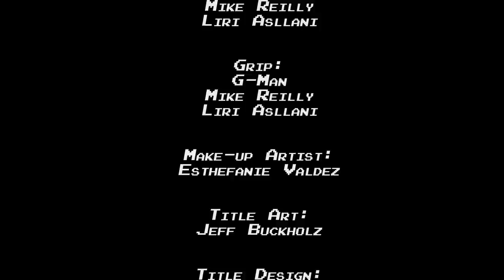Zombieo and Juliet (Ep.1) Zombie Zelda Sexy Comedy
A dark romantic comedy about a zombie and a human girl.

Pilot episode. Your feedback and suggestions will help make each episode better, so let us know any ideas you have for future episodes!

CREDITS:
- A Guerrilla Coast Pictures production
- Writer/Director: R.A. Johnson - Twitter @Rojomayne
- Director of Photography; Edited by: Eric Hahn
- Second Camera unit: G-man Lingard
- "Juliet" played by: Lyndsey Watkins
- Song written and performed by: AbbyHoti - Twitter @AbbyHoti
- Them song music by: Zach Landon
- Make-up Artist: Esthefanie Valdez - Twitter @Esthefanieval
- Audio, Grip: Liri Asllani, Mike Reilly - Twitter @Miker204